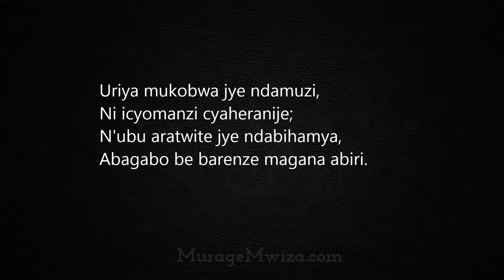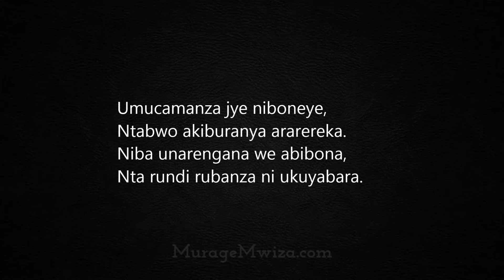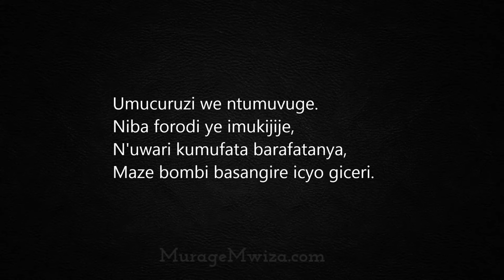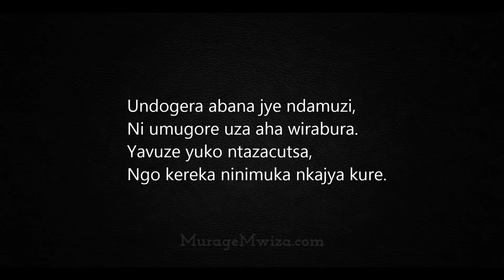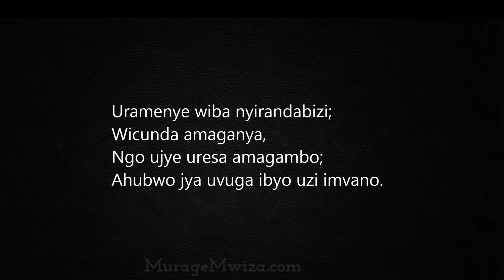Nyirandabizi (+lyrics) - Sipiriyani Rugamba & Amasimbi n'Amakombe - Rwanda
Uramenye wiba nyirandabizi;
Wicunda amaganya,
Ngo ujye uresa amagambo;
Ahubwo jya uvuga ibyo uzi imvano.

Uriya mukobwa jye ndamuzi,
Ni icyomanzi cyaheranije;
N'ubu aratwite jye ndabihamya,
Abagabo be barenze magana abiri.

Umucamanza jye niboneye,
Ntabwo akiburanya ararereka.
Niba unarengana we abibona,
Nta rundi rubanza ni ukuyabara.

Uramenye wiba nyirandabizi;
Wicunda amaganya,

Abenshi mureba bubaka amazu,
Ni amafaranga ahora arigiswa.
Hariho abiba bakiyongeza,
Isanduku ya Leta ni isibaniro.

Uramenye wiba nyirandabizi;
Wicunda amaganya,

Umucuruzi we ntumuvuge.
Niba forodi ye imukijije,
N'uwari kumufata barafatanya,
Maze bombi basangire icyo giceri.

Uramenye wiba nyirandabizi;
Wicunda amaganya,

Undogera abana jye ndamuzi,
Ni umugore uza aha wirabura.
Yavuze yuko ntazacutsa,
Ngo kereka ninimuka nkajya kure.

Uramenye wiba nyirandabizi;
Wicunda amaganya,

Kamyo ya Leta yarirukaga,
Igahora ikorera ikorera databuja.
Nti ese shoferi ibyo si ukwiba ?
Ati uwabaye umutware ntaba umunyoni.

Uramenye wiba nyirandabizi;
Wicunda amaganya,

(Nyirandabizi ~ Cyprien Rugamba & Ballet Amasimbi n'Amakombe, Rwanda)